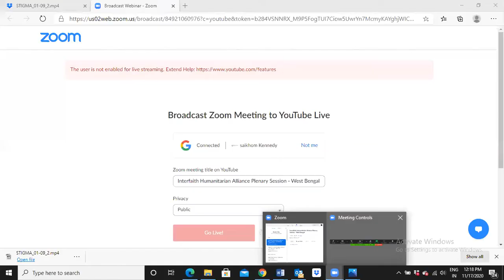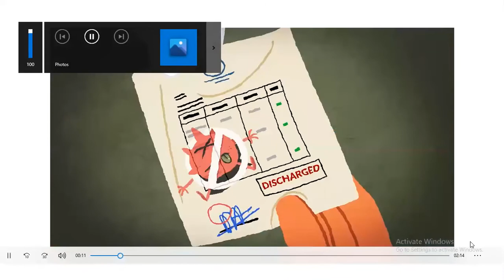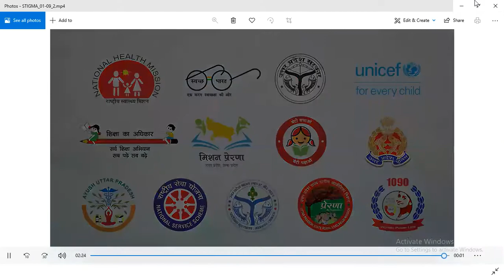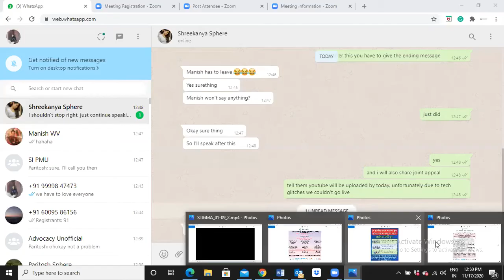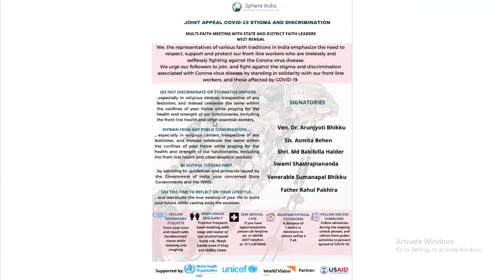Inter Faith Humanitarian Alliance Session for the state of West Bengal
West Bengal - Interfaith Humanitarian Alliance
Role of Faith Leaders:  Stigma and Discrimination in COVID19 Pandemic